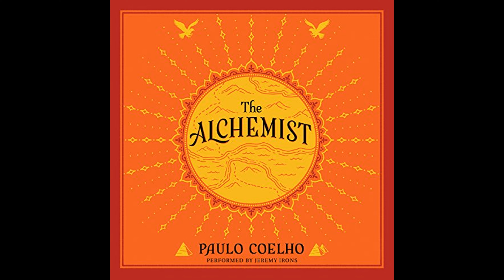The Alchemist: A Fable About Following Your Dream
Get the Full Audiobook for Free:
"The Alchemist" is a philosophical novel by Paulo Coelho that tells the story of Santiago, an Andalusian shepherd boy who embarks on a journey to Egypt to find treasure near the Pyramids, only to discover that the true treasure lies within the journey itself and the personal growth it brings.